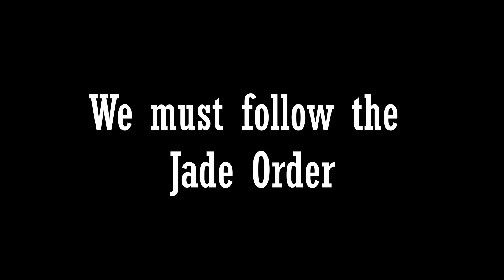M8 2.trailer (My next HUGE project) - Theme Park Tycoon 2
𝙎𝙪𝙥𝙥𝙤𝙧𝙩 𝙢𝙚